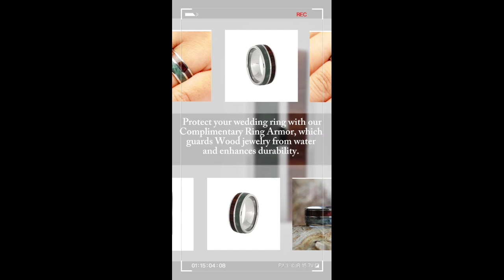The Men's Jewelry Store Green Jade, Redwood Burl Wood 9mm Titanium Comfort-Fit Wedding Band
🌿💍 Celebrate your August wedding with our Green Jade and Redwood Burl Wood 9mm Titanium Comfort-Fit Wedding Band!

The striking green jade, a birthstone for August, paired with the unique beauty of redwood burl wood, makes this ring a perfect symbol of your special day.

Benefits:
💚 Elegant Accent: Exotic redwood and titanium contrast beautifully.
💚 Comfort-Fit: Hypoallergenic titanium ensures comfortable, all-day wear.
💚 Durability: Titanium’s strength and corrosion resistance ensure durability.
💚 Complimentary Protection: Includes Ring Armor to safeguard the wood
💚 Personalized: Custom-made with optional engraving.
💚 Sizing Assurance: Non-resizable; plastic sizer provided to confirm the perfect fit.

Don’t miss out—make your wedding unforgettable!